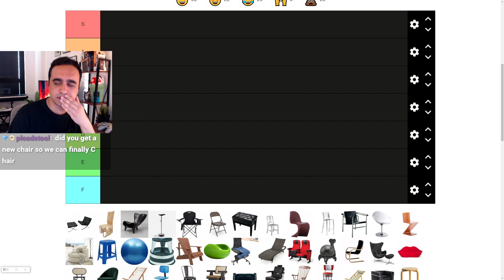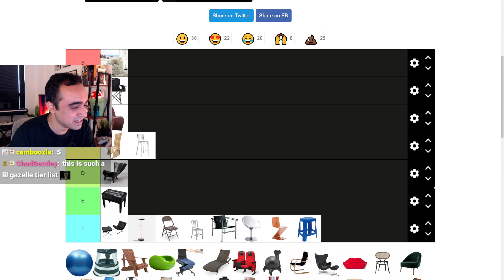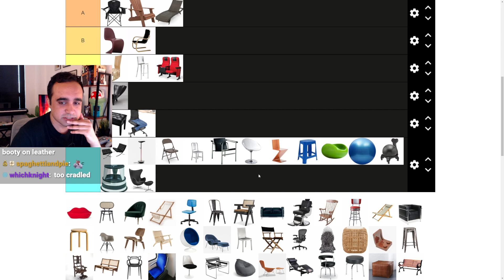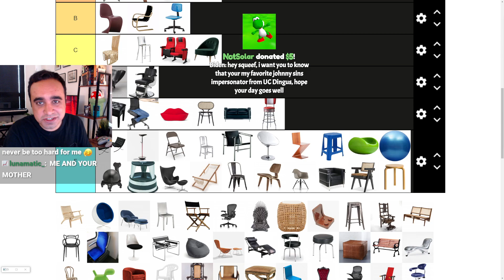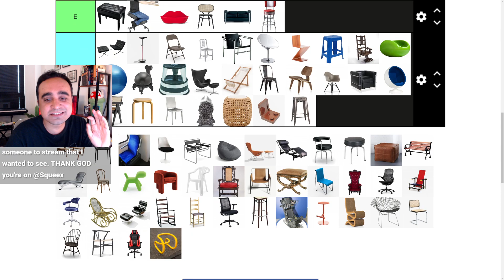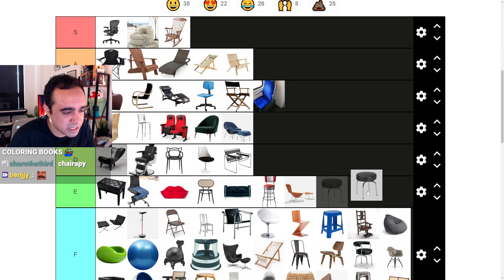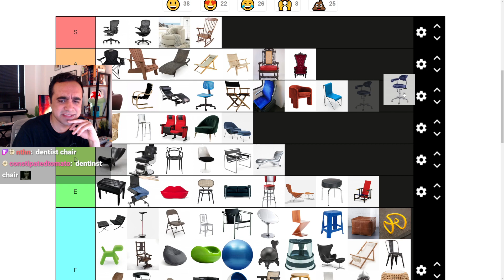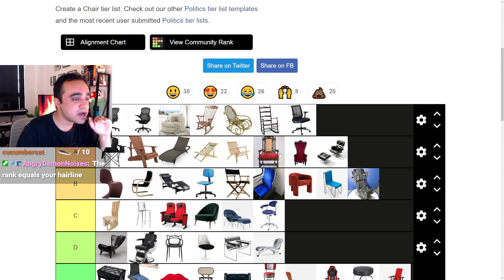The truth about DXRacer... Chair Tier List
Rocking chairs are just the best. That's all there is to it 🤷‍♀️